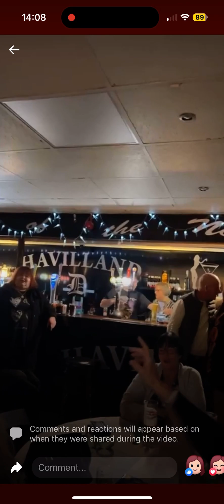2 February 2023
Panto Sweet Caroline